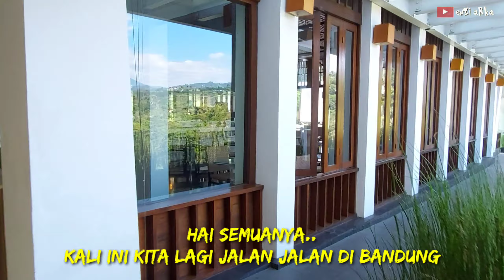PADMA HOTEL STAYCATION PALING WORTHED di BANDUNG ~ Mahal sih tapi NAGIH !!! New Normal Tetap Nyaman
Ini hotel paling memorable buat kami karena sejak honeymoon sudah mulai mengenal hotel ini, dan berlanjut sebelum punya anak, punya anak 1, sampe ke punya 2 anak selalu staycation disini. Hotel ini punya servis yang sangat baik, fasilitas yang lengkap, ditambah nyemil sore saat afternoon tea dan sarapan yang enak juga luar biasa komplitnya.